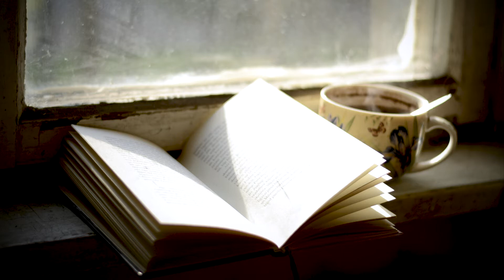Kolnasātys vuordineica: SOLTUMS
Vuordineicā Ilze Sperga i Arņs Slobožaņins runuos par vuordu solts, soltums, „salta sirds” i drupeit ari par jezuitim i latgalīšu volūdys kluotasameibu bazneicā cauri laikim.